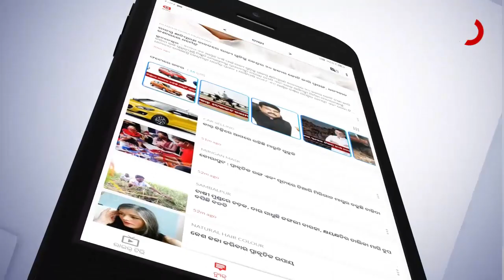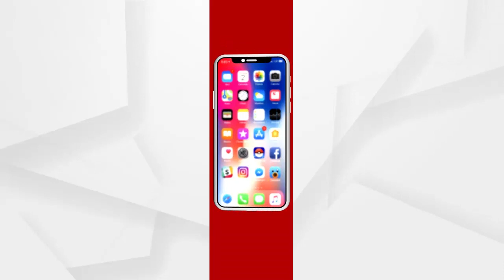ରଙ୍ଗୀନ ଦୁନିଆରେ ସମସ୍ତେ ବେଶ ମସଗୁଲ...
ଜଣେ ଗାଡ଼ି ଚାଳକଙ୍କ ସହ ବସିଥିଲେ 5 ଜଣ ପିଲା । ସମସ୍ତେ ରଙ୍ଗରେ ହୋଇଥିଲେ ରଙ୍ଗୀନ । ନା ଚାଳକଙ୍କ ମୁଣ୍ଡରେ ଥିଲା ହେଲମେଟ୍ ନା ମାନିଥିଲେ ଟ୍ରାଫିକ୍ ରୁଲ । ପୂରା ହୋଲିରେ ମସଗୁଲ ହୋଇଥିଲେ ପିଲାମାନେ...